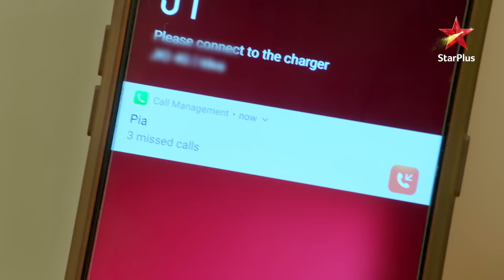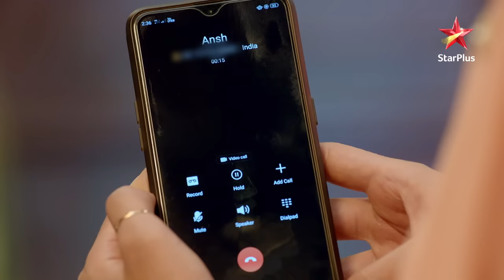Nazar | नज़र | Kya Ansh lega Piya ki jaan?